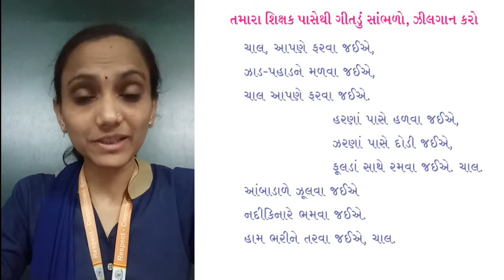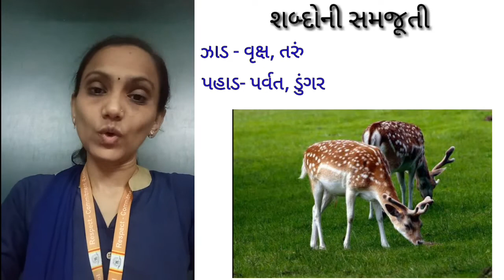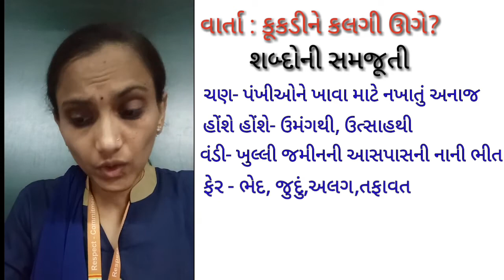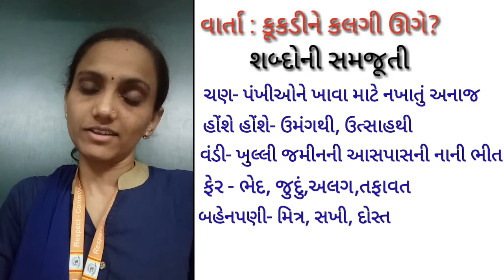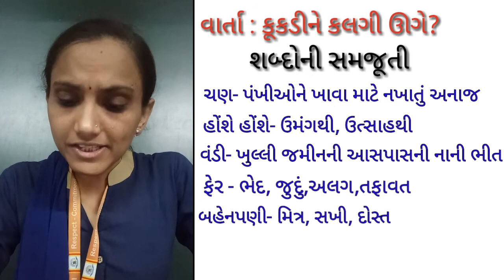GM | Grade - 4 | Gujarati (kuhoo) | ch 2 તેને તે ઊગશે? (part 1)